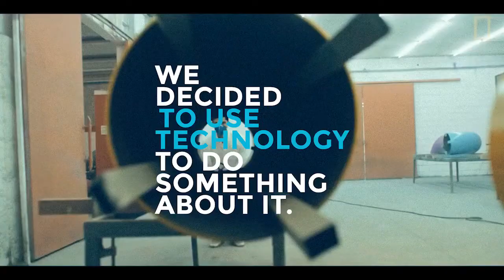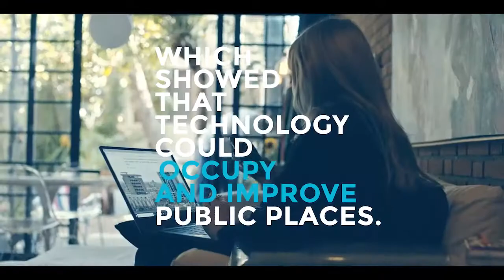Intel - Hack The City